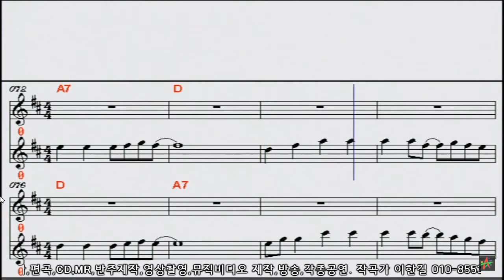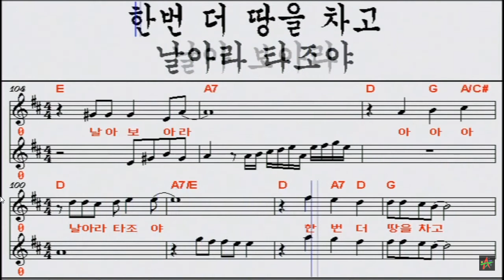[CM] 타조_이태원 Sung by Uncle Jun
* 타조(Ostrich), 이태원(Lee Tae Won), 즉흥합주(Jam), 준아저씨 노래부르기(Sung by Uncle Jun), 가사(Lyrics), 대한민국 포크송(Korean Folk Song)